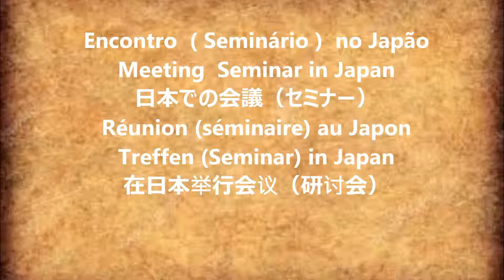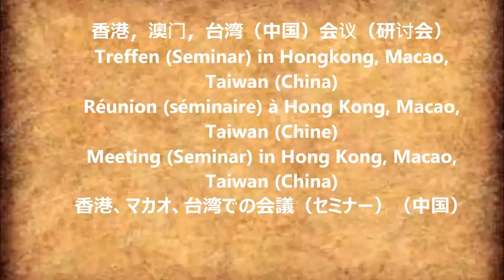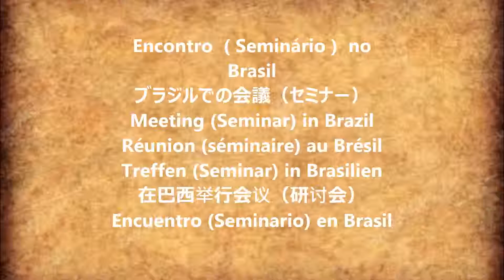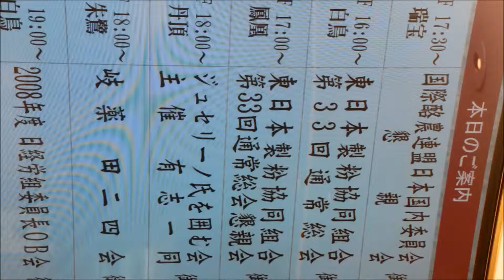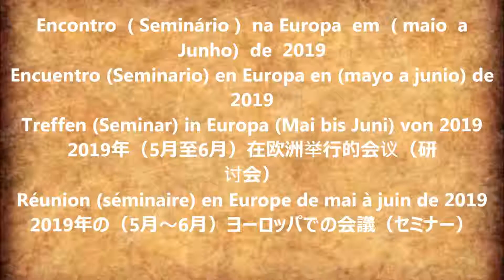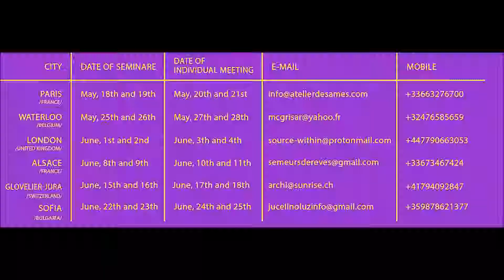Jucelino Luz réunions et séminaires au Japon, à Hong Kong, en Chine, au Brésil et en Europe en 2019